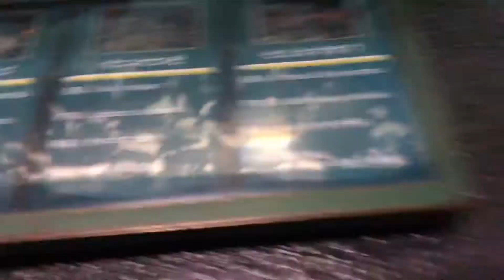油壺マリンパーク Dolphins and Sea Lions Show at the Aburatsubo Marine Park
aburatsubo marine park